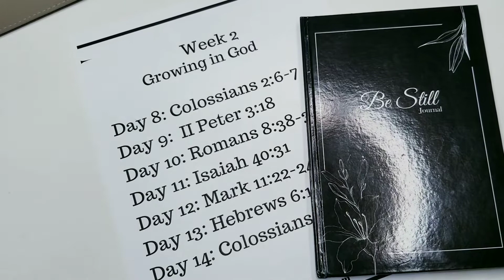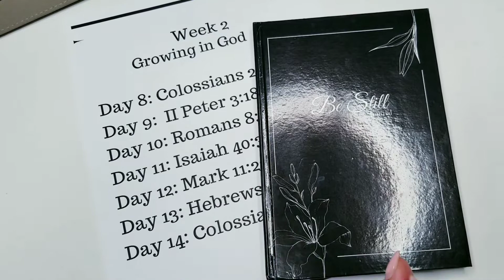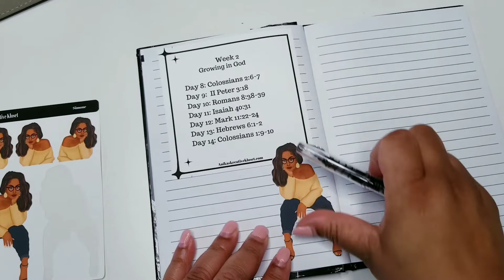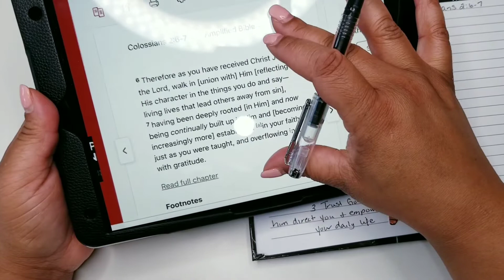Week 2: Growing in God| Scriptural Plans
Week 1:Building Confidence in God
Day 1: Psalm 27:3
Day 2: Hebrews 4:16
Day 3: Hebrews 10:35–36
Day 4: Hebrews 13:6
Day 5: Philippians 1:6
Day 6: II Corinthians 12:9
Day 7: Ephesians 3:12
Week 2: Growing in God
Day 8: Colossians 2:6-7
Day 9:  II Peter 3:18
Day 10: Romans 8:38-39
Day 11: Isaiah 40:31
Day 12: Mark 11:22-24
Day 13: Hebrews 6:1-2
Day 14: Colossians 1:9-10
Week 3:God's will for You
Day 15: Jeremiah 29;11-13
Day 16: Joshua 1:9
Day 17: I Timothy 2:3-4
Day 18: I Thessalonians 5:18
Day 19: Luke 9:23
Day 20: I Peter 2:15
Day 21: II Peter 3:9
Week 4: God Is On Our Side
Day 22: Isaiah 41:10
Day 23: Romans 8:31
Day 24: Psalm 56:9:11
Day 25: Jeremiah 20:11
Day 28: Psalm 55:22
Reflection Time: " For the Lord will be your confidence, and will keep your foot from being caught"

Day 29: After reading the scriptures each week, what sparked a change in your spiritual walk?
Day 30: Thinking about the BIG picture of your life, what scripture(s) defined your spiritual journey and why?

Pinterest: Anika's Kreative Plans or Anika's Kreative Kloset